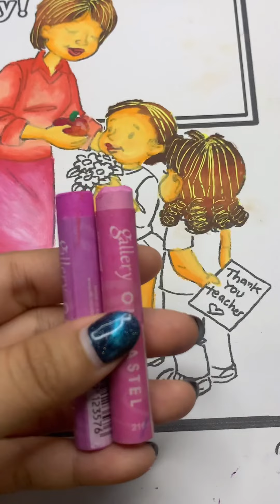Girls | Teacher's Day Nala